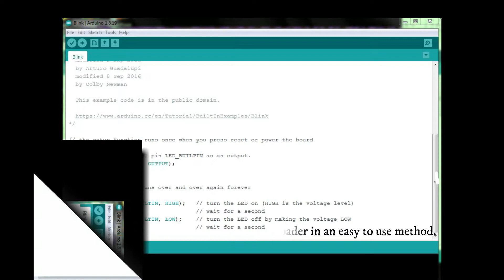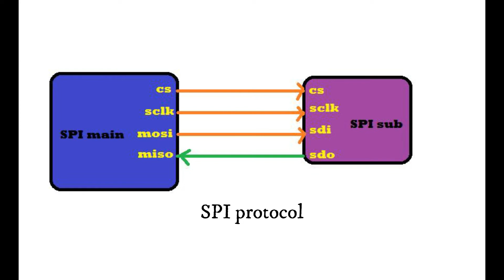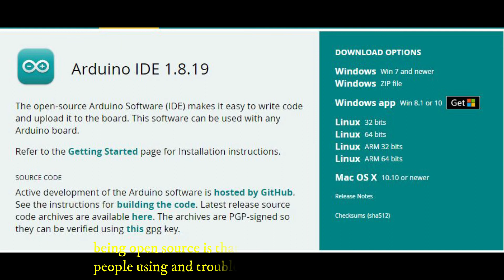Introduction to arduino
In this video features arduino uno , we will using this microcontroller in our next videos.